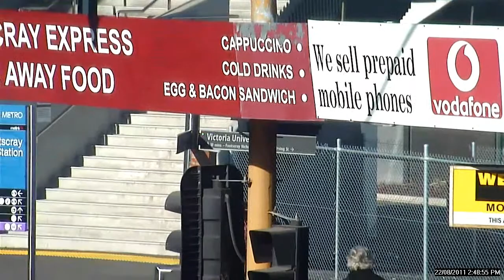Firetide to Help Prevent Crime in Central Footscray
Footscray in Melbourne's Inner West is using the Firetide's wireless mesh as a key element in their Public Safety Security Surveillance System.